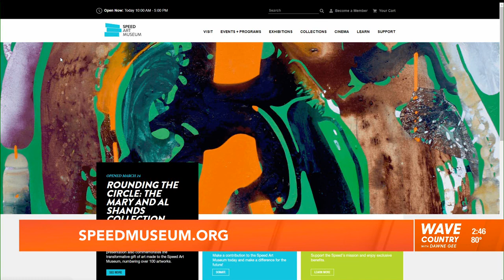Announcing Louisville's Black Avant-Garde: Robert L Douglas Exhibition and free general admission.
Interview with Dawne Gee of WAVE 3 News.

Through a generous donation from Eleanor Bingham Miller, general admission to the Speed Art Museum will be free from June 30 through October 1, 2023.